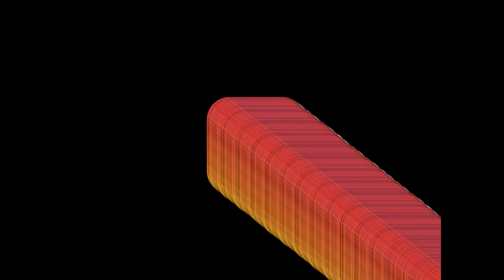Music Mash Up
This is a song made of songs that I trashed.